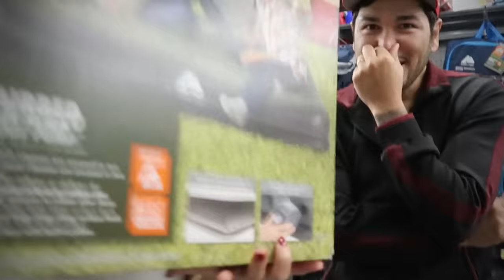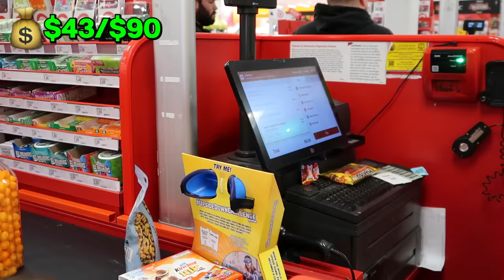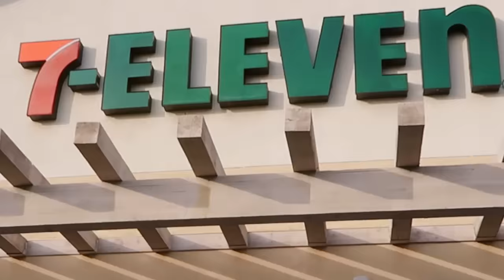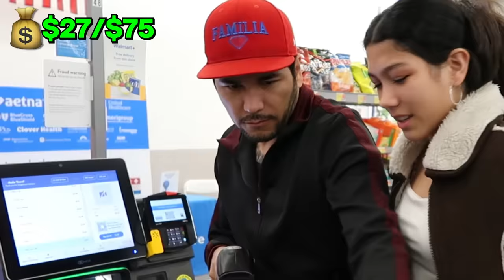Last To LEAVE Their SPOT Wins A MYSTERY PRIZE!